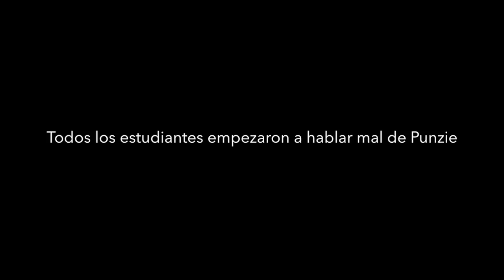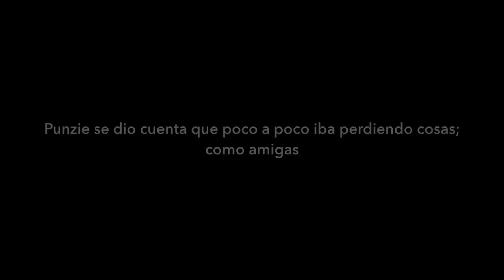La Esperanza- cap. 5 (RESUBIDO)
Volvi a resubir el video porque accidentalmente lo elimine.